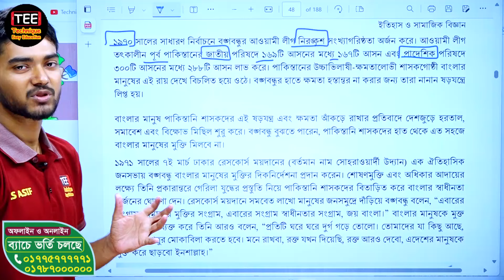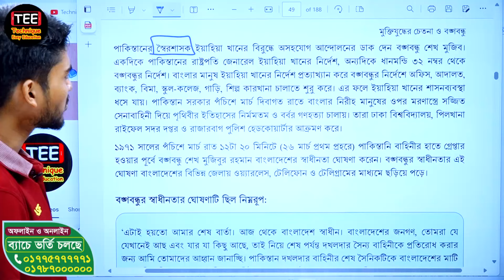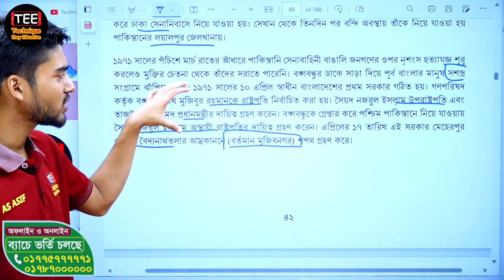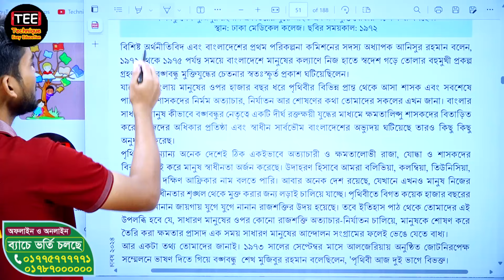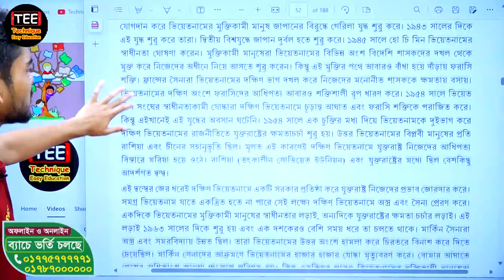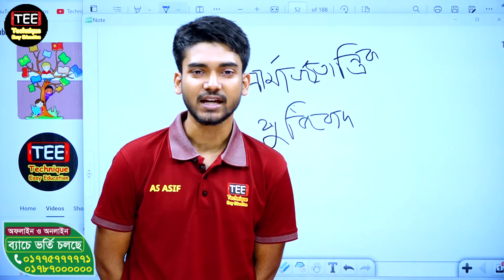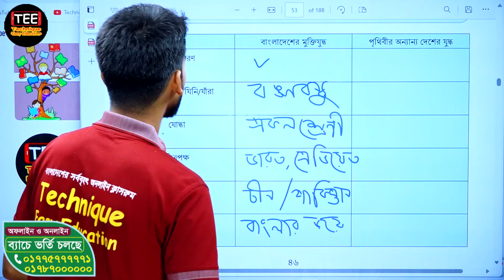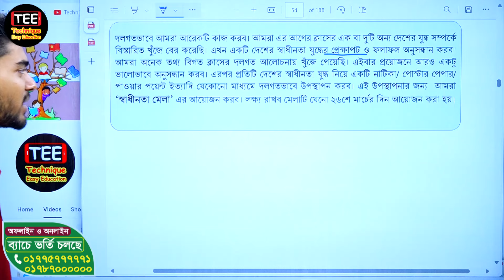অষ্টম শ্রেণির ইতিহাস ও সামাজিক বিজ্ঞান | অধ্যায় ৩ | মুক্তিযুদ্ধের চেতনা ও বঙ্গবন্ধু | পর্ব ২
এই ভিডিওতে আমরা অষ্টম শ্রেণির ইতিহাস ও সামাজিক বিজ্ঞানের মুক্তিযুদ্ধের চেতনা ও বঙ্গবন্ধু নিয়ে আলোচনা করব। এই বিষয়টি অধ্যায় ৩ এর অংশ। পর্যালোচনার মাধ্যমে আমরা পরিষ্কারভাবে বিষয়টির গুরুত্ব ও বুঝতে কিভাবে পারি তা বিবেচনা করব।

 In this video, we delve into Chapter 3 of the ninth-grade History and Social Science textbook, focusing on the consciousness of the Liberation War and Bangabandhu. Through discussion, we aim to elucidate the significance of the topic and how to comprehend it effectively."